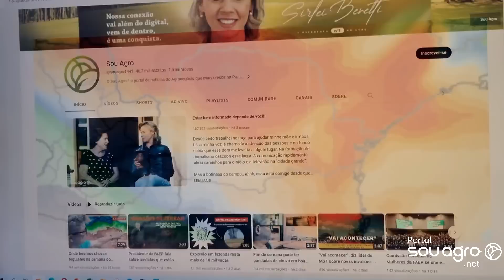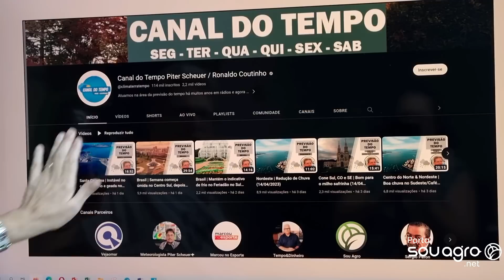Previsão é de semana com baixas temperaturas e possibilidade de geadas no PR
"Podemos ter registro de geada na quinta ou sexta-feira em algumas regiões do Paraná. Principalmente na região de Guarapuava, Palmas, Mangueirinha, Clevelândia, Pato Branco. No Sul do Paraná, há previsão de temperaturas entre 1 e 4 graus na sexta feira." afirmou o Engenheiro Agrônomo, Ronaldo Coutinho.